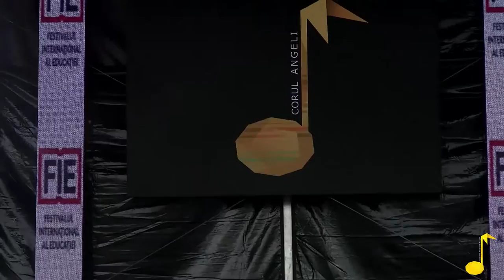Corul de copii Angeli Junior - Festivalul International al Educatiei , Iasi 2018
Festivalul International al Educatiei
20 Mai 2018
Palatul Culturii Iasi

Corul de copii Angeli Junior 10-16 ani
Dirijor: Mirela Palamariu
Pian: Octavian Bisoc

Video: Berdan Ioana-Luiza & Berdan Adrian
Manager: Cornel Arva & Asociatia Muzicala Angeli & Primaria Iasi